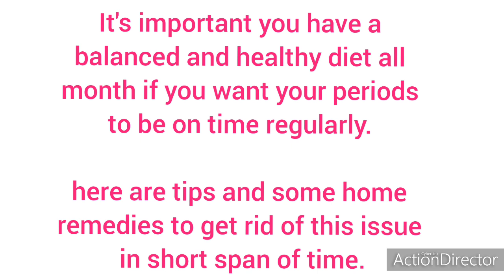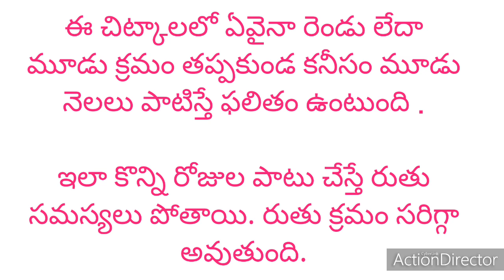nelasari sariga ravadaniki tips | How To Get Regular Periods Naturally in telugu | nelasari chitkalu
Effective Home Remedies For Irregular Periods |
How To Get Regular Periods Naturally | Irregular Periods Tips In Telugu

It's important you have a balanced and healthy diet all month if you want your periods to be on time regularly.here are tips and some home remedies to get rid of this issue in short span of time.

*TAKE CARE AND ALWAYS FOLLOW
   DOCTORS ADVISE